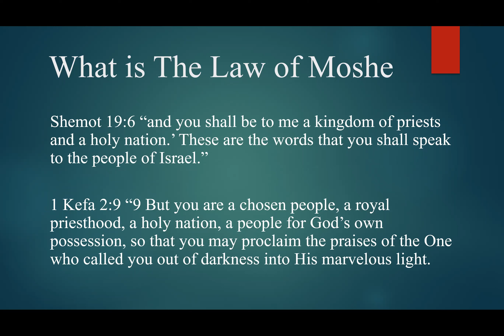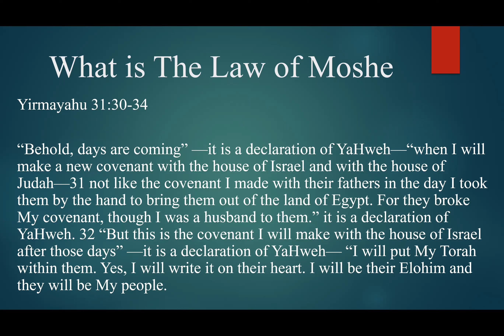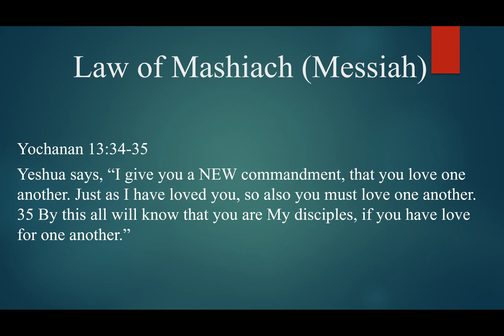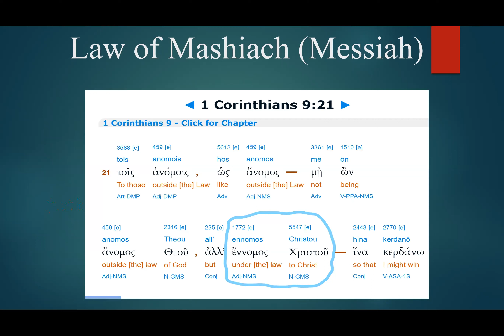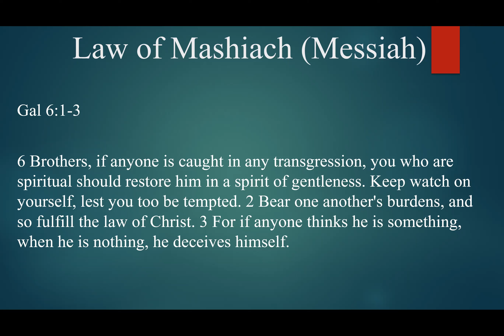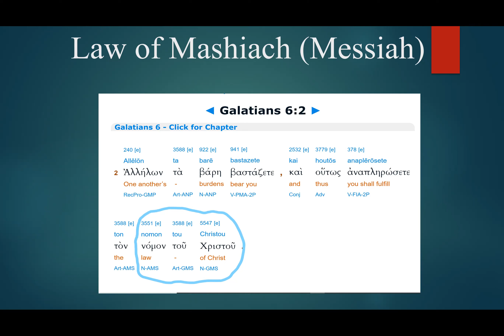What is the Difference Between The Law of Moshe and Law of Mashiach (Law of Christ)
In this teaching I share on how the two don't contradict each other but compliment each other through the work of Yeshua. I take you to the only place in the bible where the term "Law of Mashiach" is.